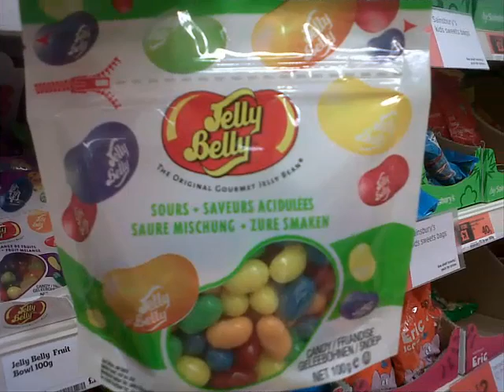A little edit I made :)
I got bored and thought i'd create an edited video with some photographs i took :) enjoy xx